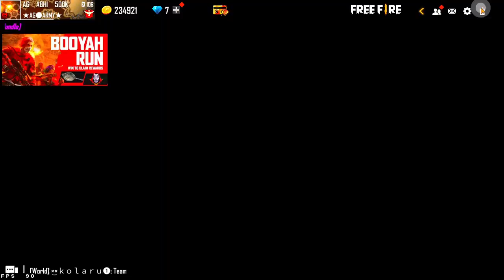24kGoldn - Mood ❤️ ( FreeFire Highlights )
24kGoldn - Mood ❤️ ( FreeFire Highlights )

Free Fire Winter Invitational Free Rewards | Winter Wish Event | Free Fire New Event | Rewards Redeem Code | Black T-Shirt Return

Free Fire Winterland Event | How To Claim Free Rewards On Winterland | Christmas Event 2021